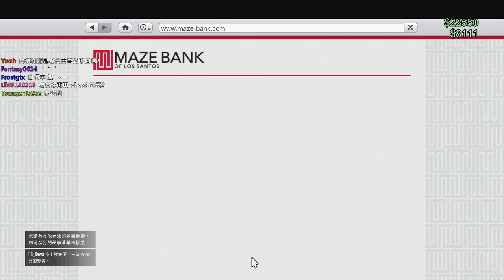老皮台【PS4 GTAOnline 日常】- Part 34-